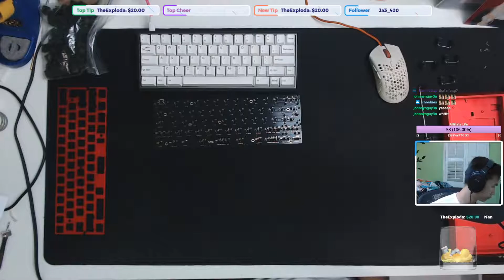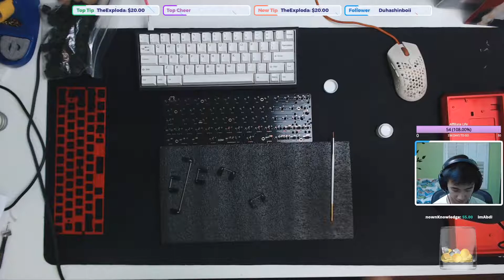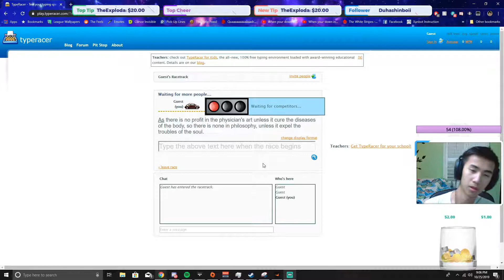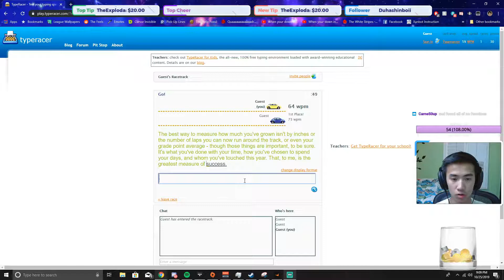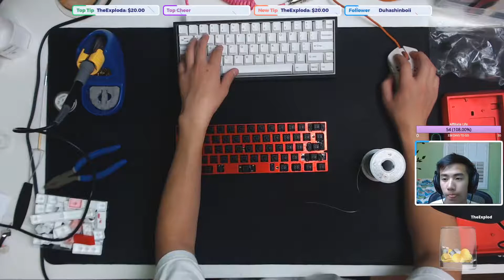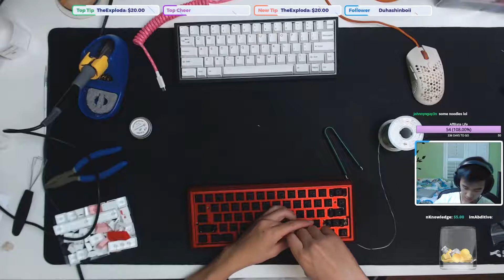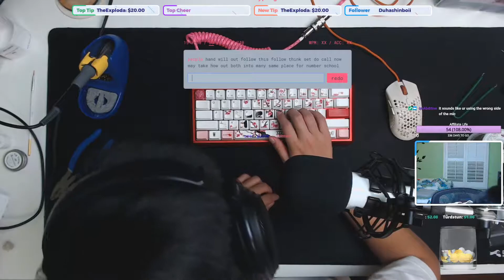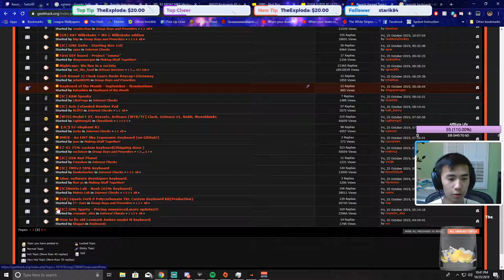TaehaTypes joins the stream!! ⌨Building Keyboard: KBDFans 5°⌨